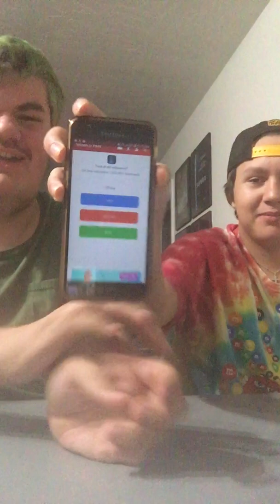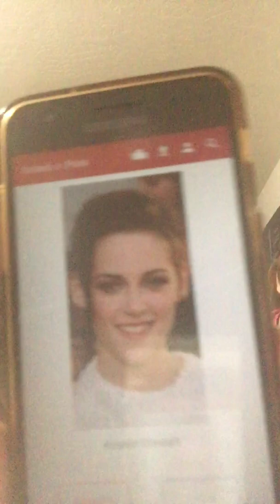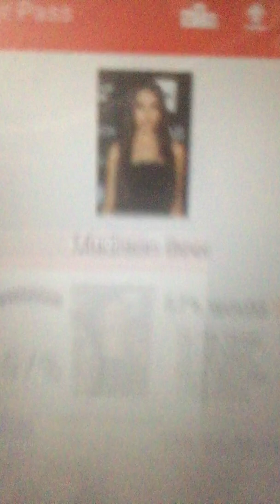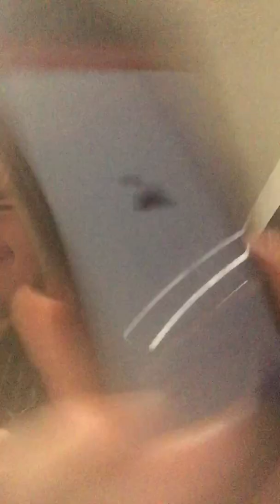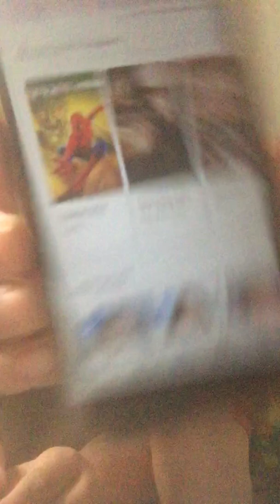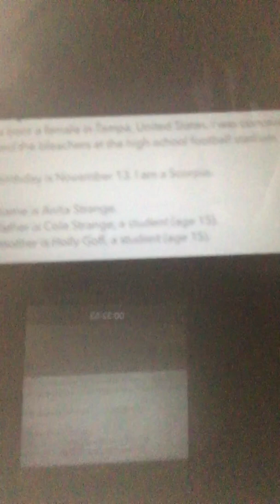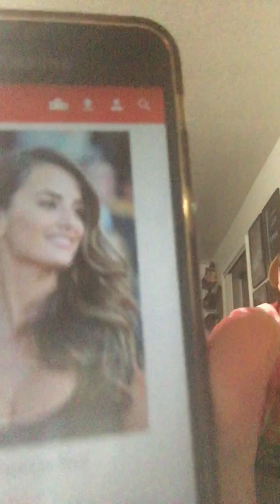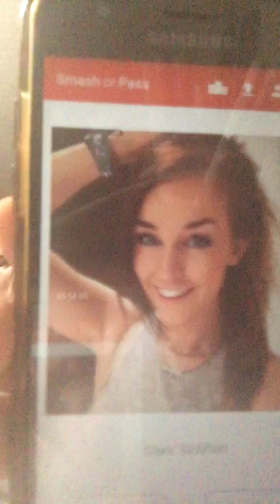Smash or pass with G0ul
This is how me and my friends hangout in real life